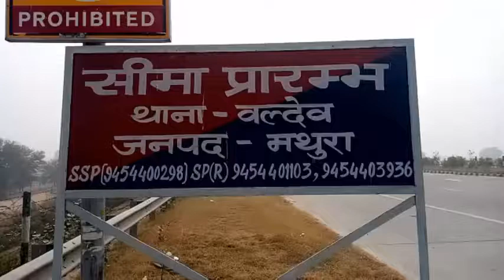Videshi Mahila ki maut